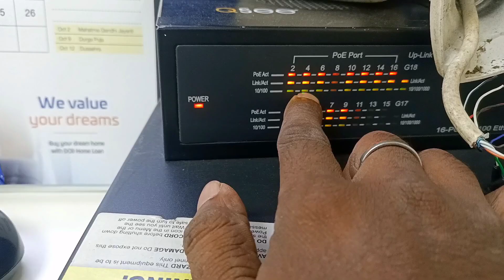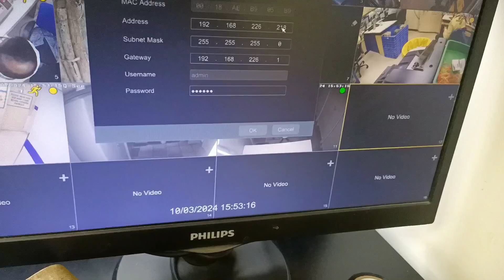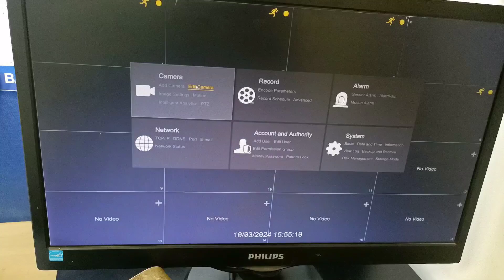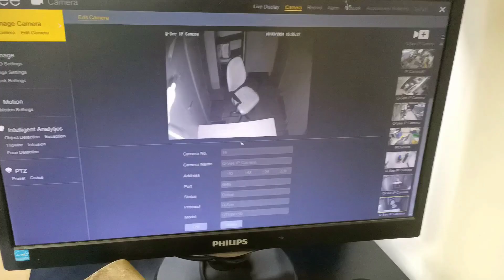Ip Camera Ka Connector Paani Se Kharab Ho Gya To Kaise Chalu Kare ? || Ip Camera Connector Issue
Ip Camera Ka Connector Paani Se Kharab Ho Gya To Kaise Chalu Kare ? || Ip Camera Connector Issue Resolve

Dosto aapke ip camere ka connector kharab ho jaaye to usko Kaise repair and chalu kar sakte hain is video mein Maine Yahi bataya hai To iske liye video ko pura Dekhkar like Karen 🙏🏻